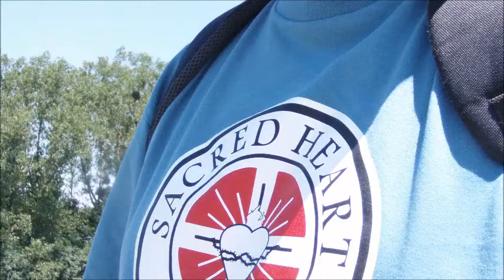Der Wald . Das Böse ;)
Link zum Film "Blood War"